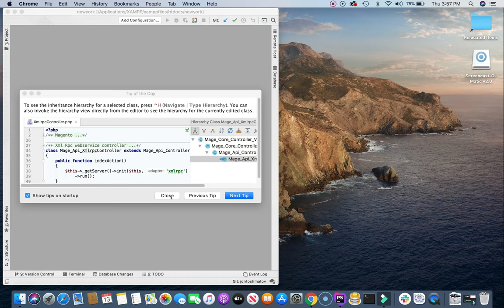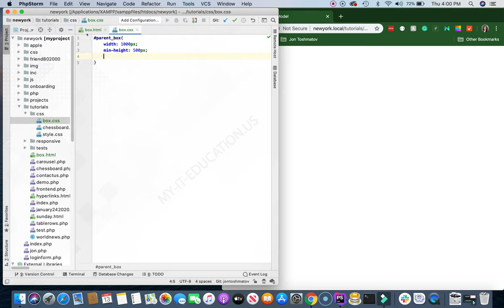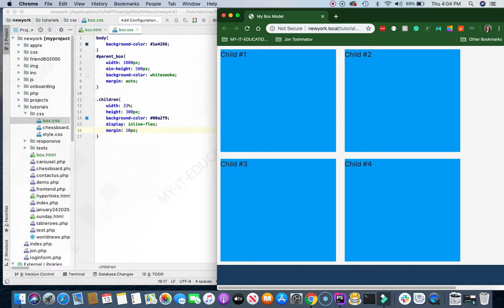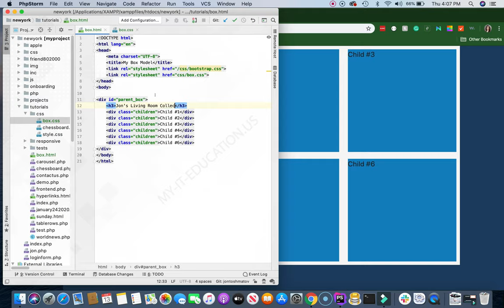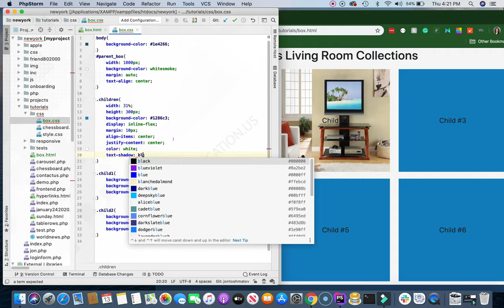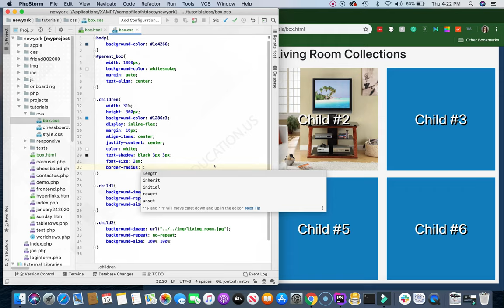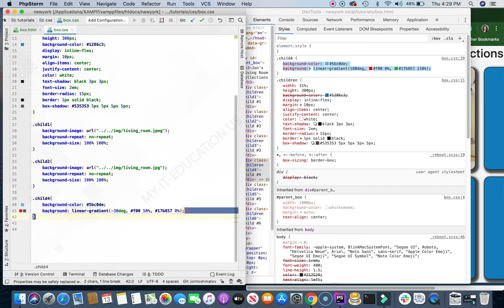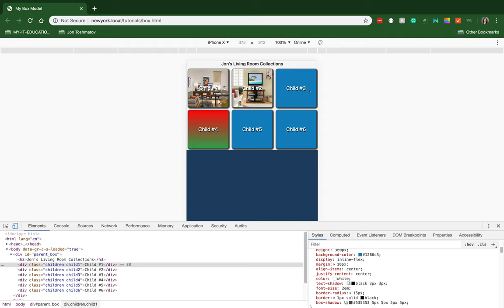HTML va CSS dan foidalanib qanday qilib box modellini qo'rishni o'rganing.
Agarda darsliklarimiz to`xtab qolishini istamasangiz bizni qo`llab quvvatlab turing. Videolarimizni ulashish yoddan chiqmasin.